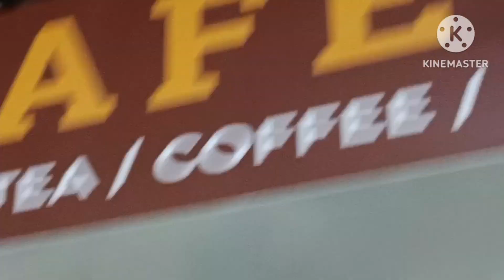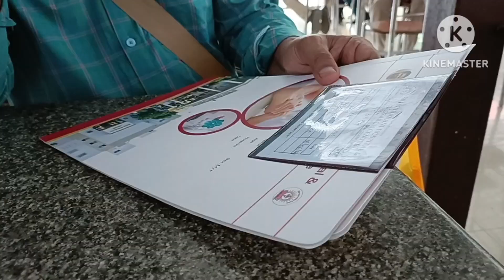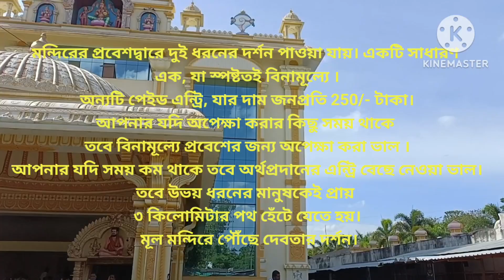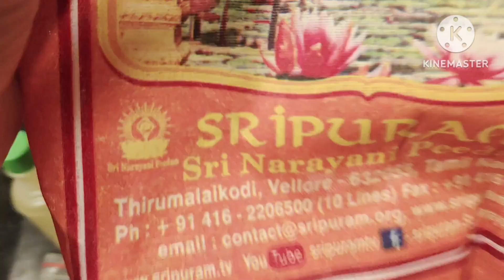Bengali Vlog..1500 kg সোনার তৈরি এই মন্দির..যারা ভেলোর আসবে ভাবছো এই ভিডিও টা দেখো 🙂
Bengali Vlog..ভেলোরে cmc তে ট্রিটমেন্ট করতে খরচ কত হলো আমার🙂GoldenTemple,Narayani Hospital আজ গেলাম

Vellore cmc
The Lakshmi Narayani Temple
golden temple

11 Jun theke 22 Jun  CMC Vellore থেকে ঘুরে আসলাম, আমার শারিরীক সমস্যার র জন্য,, কলকাতা এসেছি 23 জুন ,,, এখন তোমাদের ভিডির মাধ্যমে জানাবো ভেলরে গিয়ে কি কি করলাম ,,কেমন ওখানকার চিকিশা ব্যবস্থা,,আমাকে দেখে কি বলেন,কি করতে হবে,,কবে আবার যেতে হবে,,ওখানকার হোটেল কেমন,,কি কি খেলাম,,সব কিছু দেখাবো ভ্লগ ভিডিও র মাধ্যমে ,,আশাকরছি তোমাদের ভালো লাগবে অনেক কিছু জানতে পারবে যদি ব্লগ গুলো ভালো ভাবে দেখো 😊

এই vidio তে velloree cmc hospital or Narayani Hospital কত টাকা খরচ হলো বলেছি

Bengali vlog
Bengali vlogger
Bengali youtuber
bangla vlog
bangla vlogger
bangla
bangla YouTube channel
vlog video
vlog channel
viral videos
viral video
viral YouTube channel
simple vlogger
simple life
simple video
simple lifestyle
vlogger
vlogging
family vlogger
daily life
YouTube channel india
daily life blog
housewife vlog
simple daily vlog
aamar protidin
bangladash